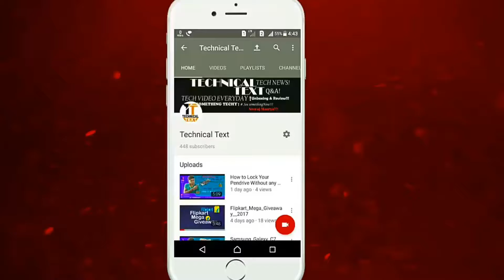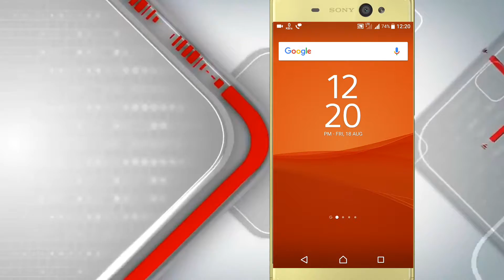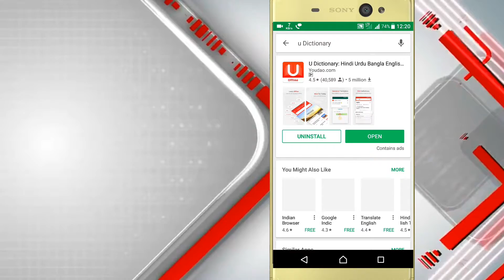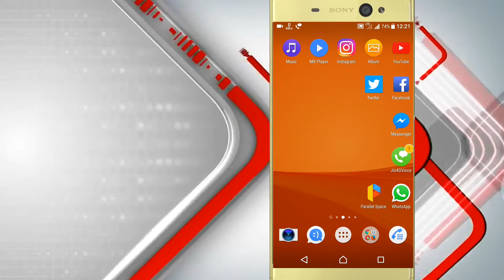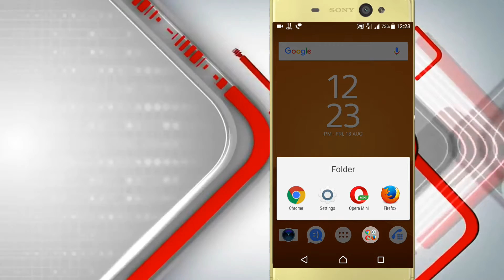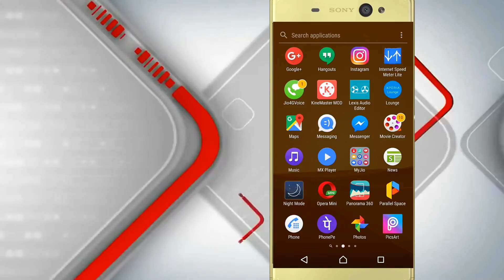Best Way to convert english word to hindi word very easy way,___ Technical text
Es video me mene ap logo ke ek yease app ke bare me bataya hai jo ki ap ki english ko hindi me convert kar denga...
App links...

Follow on us Google+!!!
Like my Facebook page!